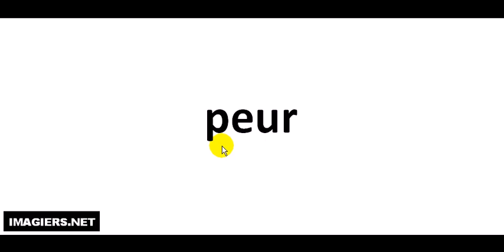발음되다 # peur